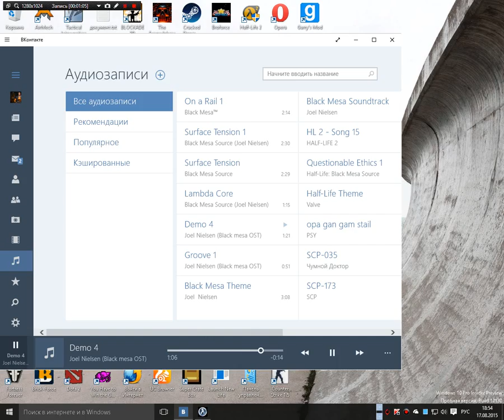проверка неизвестный номер